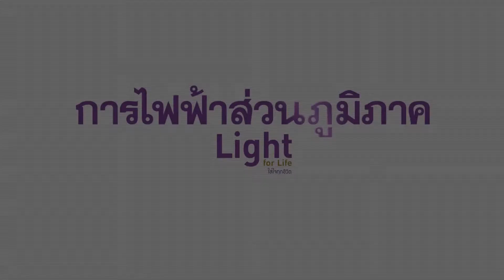PEA หน่วยแพทย์เคลื่อนที่